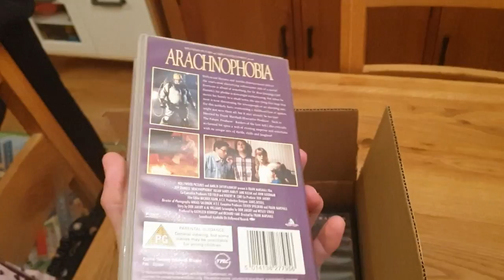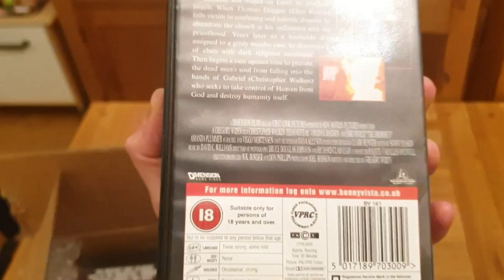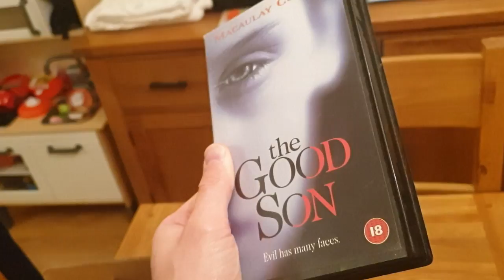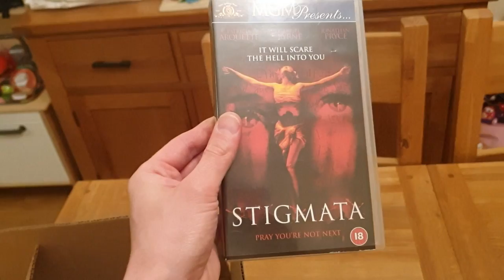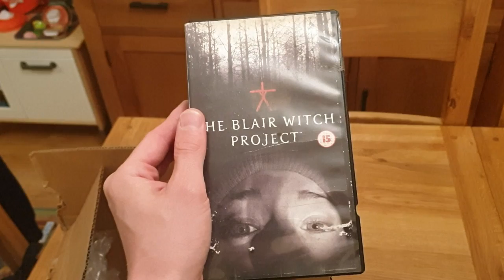VHS DELIVERY!!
Some VHS tapes I got in the post